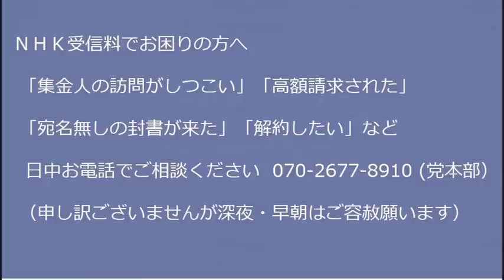増税総理「負担増は国民自らの責任」政治を託された大将なのに責任転嫁してしまい非難轟々、ダメだこりゃ本当に政治センス無い／高市大臣「増税反対で大臣罷免も仕方が無い」男前発言 20221213